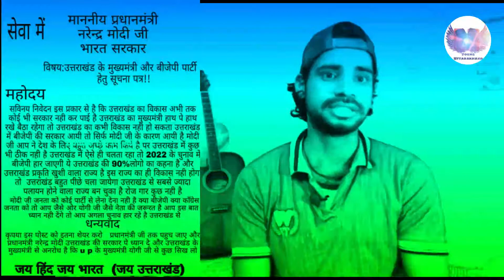latter to modi ji from uttarakhand, उतराखण्ड से मोदी जी को पत्र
Objective
The overall economic, social and institutional environment for inclusive growth has improved, giving rural, marginalised and deprived groups an opportunity to participate in the economy. Selected value-chains receive support; the framework for MSMEs' market access and development has improved; and Uttarakhand is being promoted as a regional market.

Approach
GIZ's Regional Economic Development programme is based with the Uttarakhand Government's Department of Rural Development, where it is helping the state to bridge the existing economic divide. It combines activities designed to promote social equity, inclusive growth and poverty reduction, with uses of the rich natural resource base that ensure ecological stability. The programme aims to make markets work for the poor, stimulating market forces where possible to enable economic participation. It relies on dialogue amongst key actors and on partnerships between public, private and civil society organisations. It comprises three specific areas of action:

Promoting regional frameworks for inclusive market development: This means improving the business and market environment by strengthening cooperation between the state government, regional and local administrative bodies, associations and the business sector. GIZ is helping to establish institutional platforms to foster public-private dialogue on regional economic development, and it is promoting MSMEs and the demand for their services.
Regional marketing and promotion of Uttarakhand: Here the focus is on tourism, specific agricultural products and efforts to build the state's image. The programme supports strategy development at institutional level and regional marketing activities, such as a promotional brochure and participation in national and international trade fairs.
Developing value chains: The programme is strengthening business relationships between key stakeholders in selected sub-sectors and helping the stakeholders in marginalised regions to integrate in existing and new markets. At regional level, GIZ has collaborated with NABARD to establish a mechanism of support MSMEs in selected sub-sectors in rural and hill areas.
young uttarakhand.
उद्देश्य
समावेशी विकास के लिए समग्र आर्थिक, सामाजिक और संस्थागत वातावरण में सुधार हुआ है, जिससे ग्रामीण, हाशिए और वंचित समूहों को अर्थव्यवस्था में भाग लेने का अवसर मिला है। चयनित मूल्य-श्रृंखलाओं को समर्थन प्राप्त होता है; एमएसएमई के बाजार पहुंच और विकास के ढांचे में सुधार हुआ है; और उत्तराखंड को एक क्षेत्रीय बाजार के रूप में बढ़ावा दिया जा रहा है।

पहुंच
GIZ का क्षेत्रीय आर्थिक विकास कार्यक्रम उत्तराखंड सरकार के ग्रामीण विकास विभाग के साथ आधारित है, जहां यह राज्य को मौजूदा आर्थिक विभाजन को पाटने में मदद कर रहा है। यह समृद्ध प्राकृतिक संसाधन आधार के उपयोग के साथ सामाजिक स्थिरता, समावेशी विकास और गरीबी में कमी को बढ़ावा देने के लिए डिज़ाइन की गई गतिविधियों को जोड़ती है, जो पारिस्थितिक स्थिरता सुनिश्चित करती है। कार्यक्रम का उद्देश्य गरीबों, उत्तेजक बाजार बलों के लिए बाजारों को काम करना है जहां आर्थिक भागीदारी को सक्षम करना संभव है। यह प्रमुख अभिनेताओं के बीच संवाद और सार्वजनिक, निजी और नागरिक समाज संगठनों के बीच साझेदारी पर निर्भर करता है। इसमें कार्रवाई के तीन विशिष्ट क्षेत्र शामिल हैं:

समावेशी बाजार विकास के लिए क्षेत्रीय ढांचे को बढ़ावा देना: इसका मतलब है कि राज्य सरकार, क्षेत्रीय और स्थानीय प्रशासनिक निकायों, संघों और व्यापार क्षेत्र के बीच सहयोग को मजबूत करके व्यापार और बाजार के माहौल में सुधार। GIZ क्षेत्रीय आर्थिक विकास पर सार्वजनिक-निजी संवाद को बढ़ावा देने के लिए संस्थागत प्लेटफार्मों को स्थापित करने में मदद कर रहा है, और यह MSMEs और उनकी सेवाओं की मांग को बढ़ावा दे रहा है।
उत्तराखंड के क्षेत्रीय विपणन और संवर्धन: यहां पर्यटन, विशिष्ट कृषि उत्पादों और राज्य की छवि बनाने के प्रयासों पर ध्यान केंद्रित किया गया है। कार्यक्रम संस्थागत स्तर और क्षेत्रीय विपणन गतिविधियों, जैसे कि एक प्रचार विवरणिका और राष्ट्रीय और अंतर्राष्ट्रीय व्यापार मेलों में भागीदारी में रणनीति विकास का समर्थन करता है।
मूल्य श्रृंखलाओं का विकास: कार्यक्रम चयनित उप-क्षेत्रों में प्रमुख हितधारकों के बीच व्यापार संबंधों को मजबूत कर रहा है और मौजूदा और नए बाजारों में एकीकृत करने के लिए सीमांत क्षेत्रों में हितधारकों की मदद कर रहा है। क्षेत्रीय स्तर पर, GIZ ने ग्रामीण और पहाड़ी क्षेत्रों में चयनित उप-क्षेत्रों में MSMEs के समर्थन का एक तंत्र स्थापित करने के लिए NABARD के साथ सहयोग किया है।
कार्यक्रम व्यवसाय और निवेश के अवसर बनाने पर केंद्रित है जो ग्रामीण अर्थव्यवस्थाओं को जोड़ता है। इसलिए यह राज्य सरकार के वर्तमान ग्रामीण विकास के एजेंडे को पूरा करता है और हिमालय के लिए उत्तराखंड आजीविका सुधार परियोजना का एक भागीदार है, जिसे अंतर्राष्ट्रीय कोष कृषि विकास (IFAD) द्वारा वित्तपोषित किया जाता है। कार्यक्रम को भारत में GIZ की कुछ अन्य पहलों के साथ समन्वित किया गया है, उदाहरण के लिए ग्रामीण वित्त और एसएमई विकास के क्षेत्र में